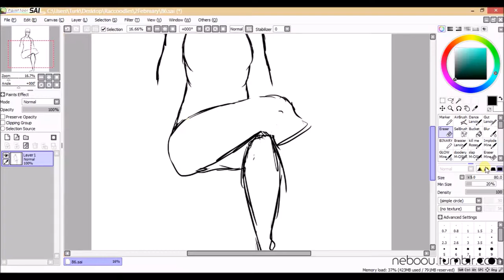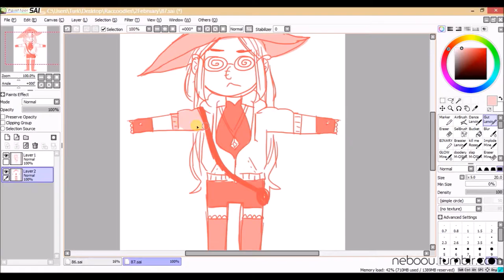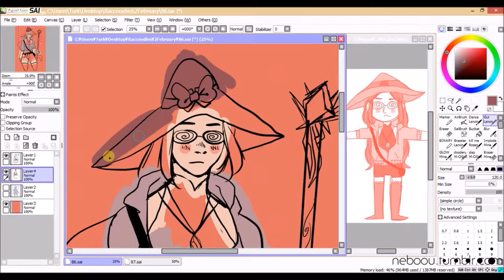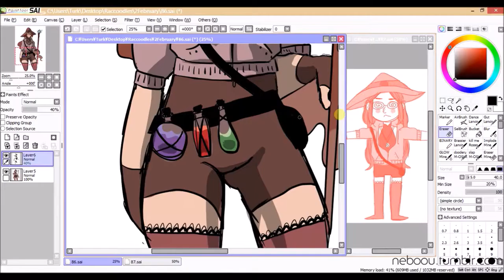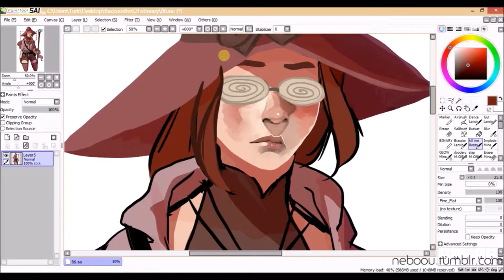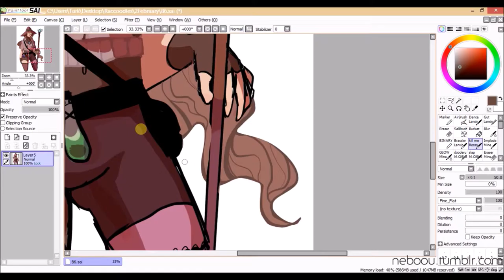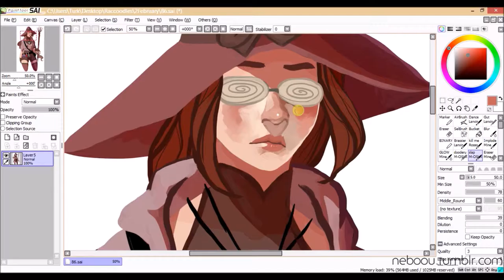Witchsona Speedpaint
i'm a bit late but here's my witchsona!! this took 2 and a half hours

Songs:
The Witch of Hemwick - Michael Wandmacher, Tsukasa Saitoh
Moonlit Melody - Michael Wandmacher, Tsukasa Saitoh
(both are from the Bloodborne OST)